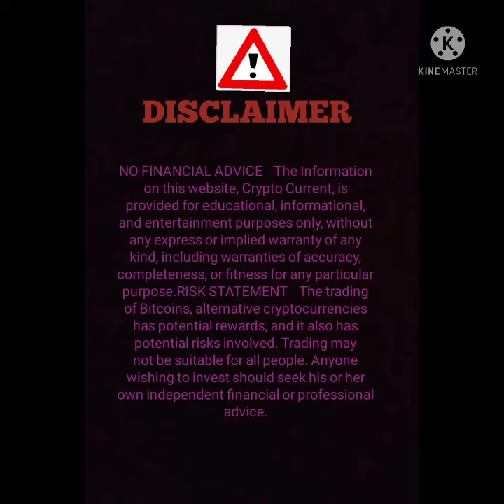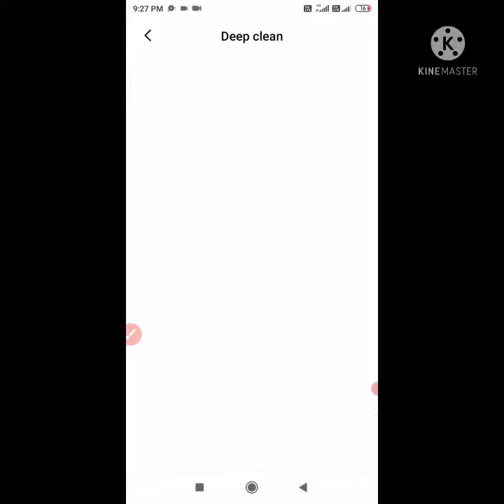फ्री फ्री फ्री Ruby coin Offers💥💥💥! Rbc free coin! Zoom meeting! reward!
फ्री फ्री फ्री फ्री फ्री फ्री फ्री Ruby coin kyse paye.
ji h aap bhi zoom meeting attended kr ke  हजारों की Rbc muft me paye.

rbc new account open link

ctscola exchange---

Join RBC Assets -
Earn free 10% RBC new user👇👇👇👇

RBC Buy & Sell Exchange -
CTSCOLA🎯 free +400 Rs RBC free👇👇

RBC News Blog -
Daily price news👇👇👇👇🔥🎯🎯🔥🔥

Buy & Sell all crypto -
 Earn 100 Rs BTC free🔥🔥🎯🎯

Coin Dcx Exchange -
earn 100Rs free👇🎯🎯🎯

Binance Exchange join -
 Earn $50 free🎯🎯

   🎯 Share Market Join & earn money 🎯

Angel Broking - Earn 750 Gift free free 👇👇🎯🎯🎯🎯🎯
*Open your FREE Trading & Investment account with Angel One*

*You will get*:
1.Rs.500 FREE Brokerage
2.Rs.500 FREE Interest using MTF
3.Lifetime FREE Delivery trades.
4.Flat Rs.20 for all Intraday and FnO.

Introducer code: A380497

IIFL Share Market App- free earn 500Rs free
Hey! IIFL securities is offering a Free Demat account with best in industry offering.

1. Trade in Stocks, Derivatives, Direct MF, ETF, bonds and more on the highest rated app.
2. Best in class recommendations with 82% success ratio.
On your sign-up, you get vouchers worth Rs 5000 from top brands. Hurry, open account now